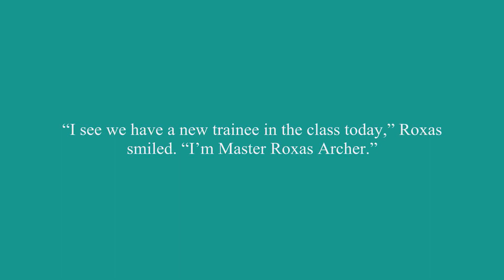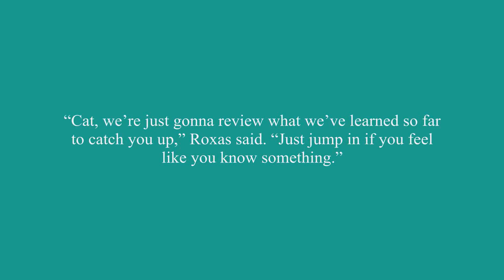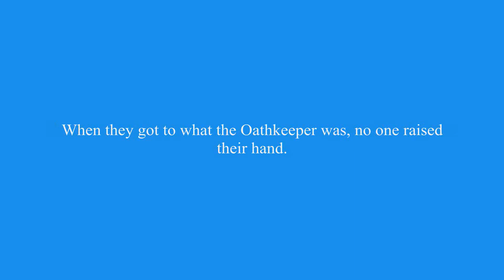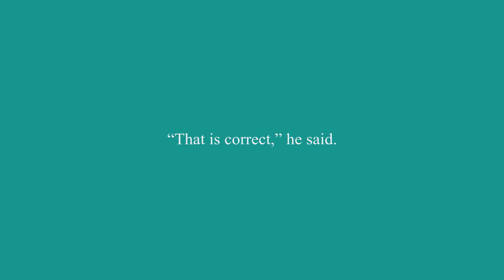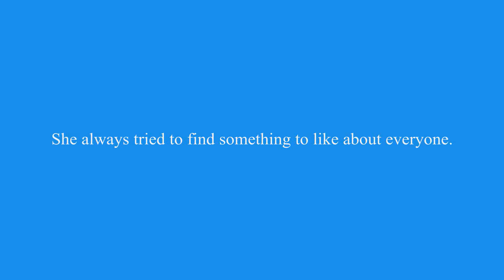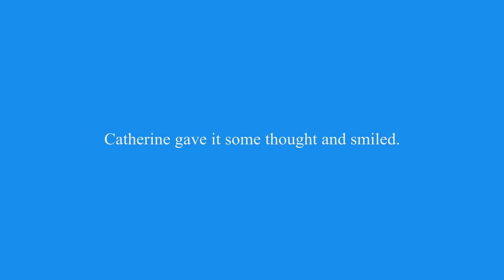I’m In Love With My Master Chapter 3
Catherine tries not to make her do anything that will make her stand out too much.